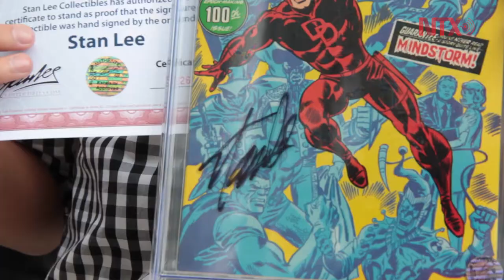Más de 300 personas compraron un boleto por el autógrafo de Stan Lee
Visitantes como Andrés Sebastián González y Santiago Tenorio González dos chicos que no dejaron pasar la oportunidad